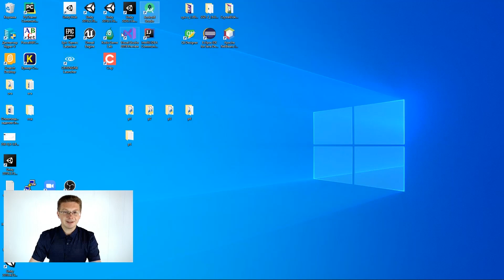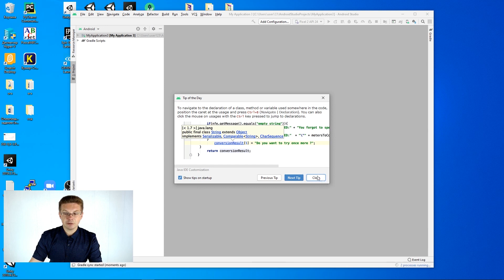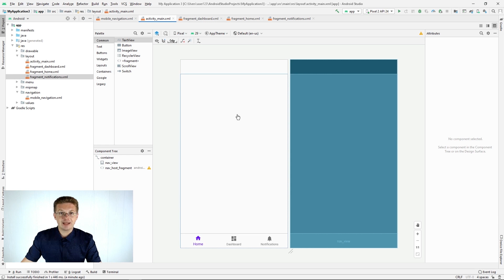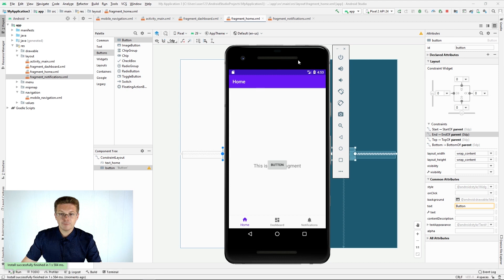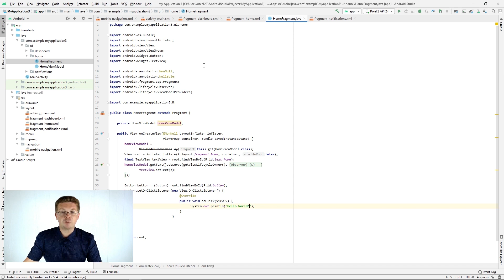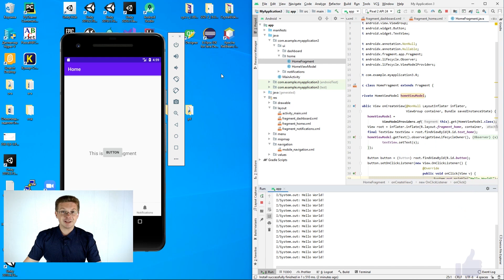Уроки Java / Делаем первое приложение на Android Studio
Привет друзья! Сейчас мы с вами сделаем наше первое мобильное приложение на Java в Android Studio. На этом уроке мы с вами:
✔ Научимся создавать элементы интерфейса в Android Studio.
✔ Сделаем так, что при нажатии на кнопку будет вызываться функция.
✔ Научимся делать мобильные приложения.

❗️❗️❗️ Делайте свои мобильные приложения в Android Studio легко и быстро по этому видео уроку.

✅ Теперь вы можете создавать свои интерактивные и мобильные приложения с помощью Java! Уроки по Java помогут в этом!

✅ Начинаете программировать? – Повторяйте все то, что показываем в обучающем видео. Тогда вы будете закреплять материал быстрее и сможете начать программировать на Java эффективно. 👍

Смотрите наши обучающие видеоуроки и выучите Java быстрее всех! :)